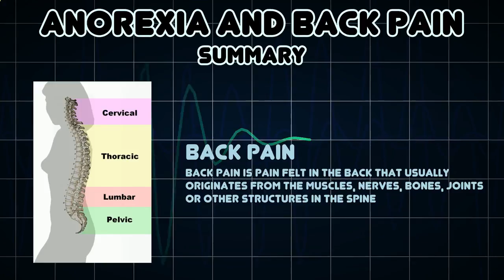Anorexia and Back pain (Medical Symptom)1.mp4